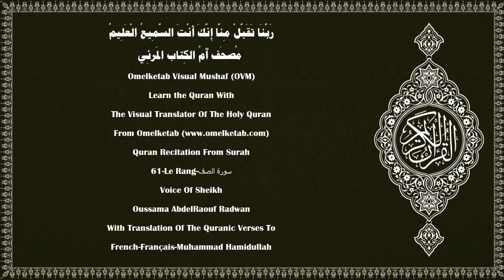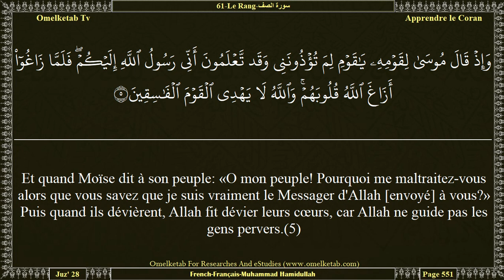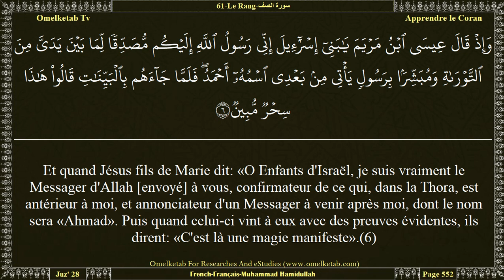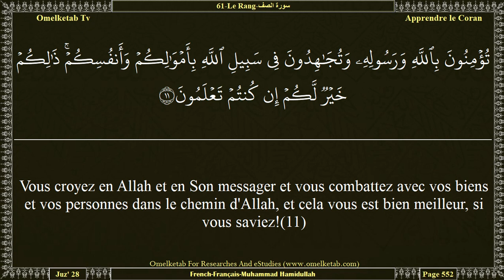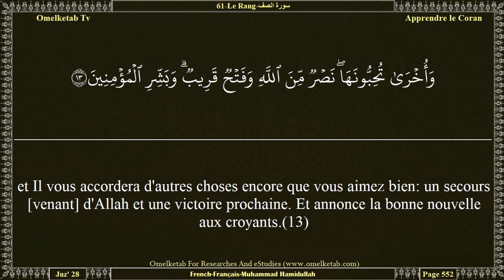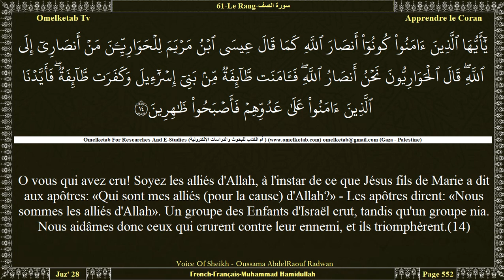61 Le Rang سورة الصف French Français Muhammad Hamidullah Radwan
61-Le Rang-سورة الصف-French-Français-Muhammad Hamidullah-Radwan... [Et quand Moïse dit à son peuple: «O mon peuple! Pourquoi me maltraitez-vous alors que vous savez que je suis vraiment le Messager d'Allah [envoyé] à vous?» Puis quand ils dévièrent, Allah fit dévier leurs cœurs, car Allah ne guide pas les gens pervers.(5)Et quand Jésus fils de Marie dit: «O Enfants d'Israël, je suis vraiment le Messager d'Allah [envoyé] à vous, confirmateur de ce qui, dans la Thora, est antérieur à moi, et annonciateur d'un Messager à venir après moi, dont le nom sera «Ahmad». Puis quand celui-ci vint à eux avec des preuves évidentes, ils dirent: «C'est là une magie manifeste».(6)Et qui est plus injuste que celui qui invente un mensonge contre Allah, alors qu'il est appelé à l'Islam? Et Allah ne guide pas les gens injustes.(7)Ils veulent éteindre de leurs bouches la lumière d'Allah, alors qu'Allah parachèvera Sa lumière en dépit de l'aversion des mécréants.(8)C'est Lui qui a envoyé Son messager avec la guidée et la Religion de Vérité, pour la placer au-dessus de toute autre religion, en dépit de l'aversion des associateurs.(9)]

Surah Name:- 61-Le Rang-سورة الصف-AsSaf[The Ranks]
Language:- Arabic - عربي & French - Français
Translator